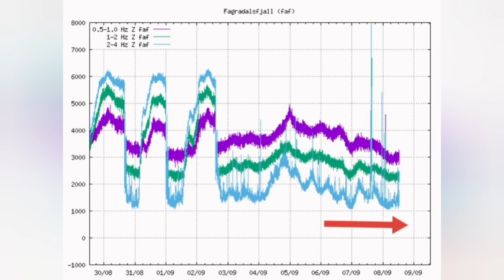Volcano Is In Coma, Not Dead/ Iceland Fagradalsfjall Geldingadalir Volcano